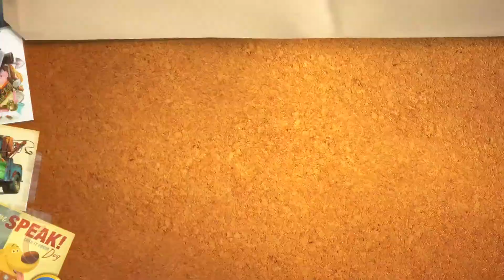#01 Rush A Disney Pixar Adventure English version - Toy Story 01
ラッシュ：ディズニー/ピクサー アドベンチャー 英語バージョン トイ・ストーリー 01

● Rush A Disney Pixar Adventure Xbox One
ラッシュ：ディズニー/ピクサー アドベンチャー
公開元: Microsoft Studios

ストアサイトより
「ラッシュ：ディズニー/ピクサー アドベンチャー」は、子供から大人まで、ディズニー/ピクサー ファンそして家族みんなを、ディズニーとピクサーの誇る 6 つの映画の世界にご招待します。4K Ultra HD および HDR に対応した完全リマスターで、「Mr.インクレディブル」、 「レミーのおいしいレストラン」 、「カールじいさんの空飛ぶ家」、「カーズ」、「トイ・ストーリー」それに「ファインディング・ドリー」のキャラクターたちと協力して、パズルをクリアし、秘密を解き明かしましょう。

大好きなピクサーのキャラクターたちと、画面の中でふれあい、協力してチャンレンジに挑戦することができます。スピーディなパズルをクリアして、ドキドキワクワクの瞬間を楽しみましょう。 ©Disney/Pixar

▼ English version - Rush A Disney Pixar Adventure Playlist 再生リスト